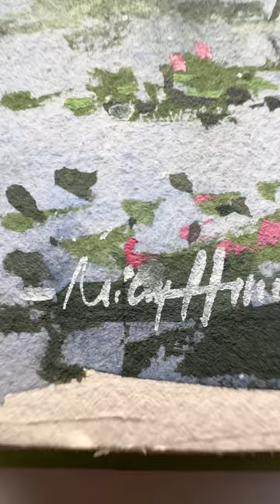Watercolor Therapy Everybody Needs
A Dreamy Calm Lake Scenery Painting in Watercolor | Paint With Me